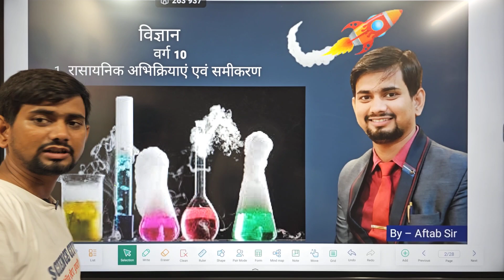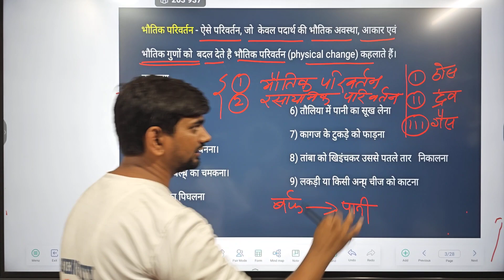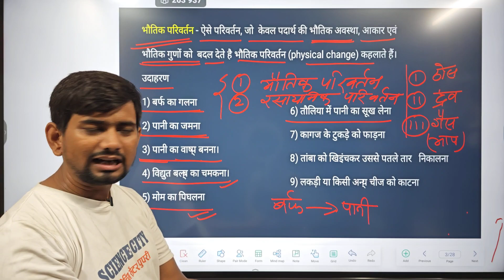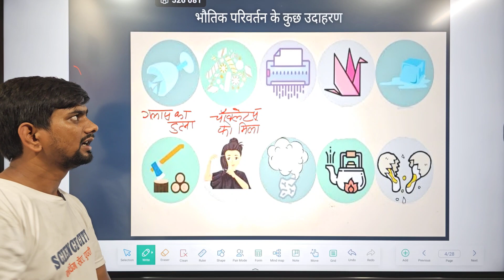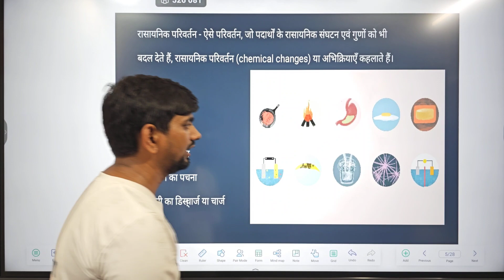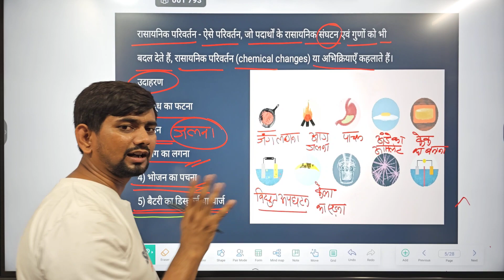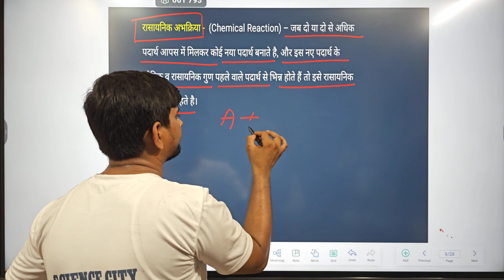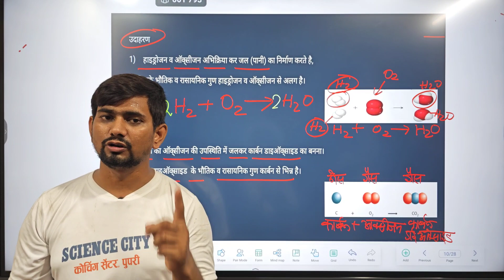Chemical Reactions and Equations Class10 in hindi part 1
Chemical Reactions and Equations Class10th Ch 1 || रसायनिक अभिक्रिया और समीकरण वर्ग 10 || पार्ट 1 || Physical and Chemical change ||

Bihar board exam,Bihar board exam ki tayari kaise ho,Bihar board vigyan,Board exam 2023,Kam time me matric ki tayari kaise ho,Matric 2024 exam,Matric exam pass karne me tarike,Matric exam2024,Matric me first kaise aaye,Matric me top,Ncert,Ncert solutions

rasayanik abhikriya avn samikaran

rasayanik samikaran ko santulit karna

rasayanik samikaran

samikaran santulit karna

rasayanik abhikriya kise kahate hain

samikaran ko santulit kaise karen

रासायनिक समीकरण को संतुलित करना

rasayanik samikaran kise kahate hain

रासायनिक समीकरण

Ncert,Ncert solutions ,Bihar board exam ,Board exam 2023,Matric exam2024

MAKE YOUR STUDY EASY WITH TARGET 95+

Class: 10th

Subject: Science / Chemistry

✓ Master Teacher: AFTAB  Sir

✓ Session Type: Recorded Session

(Chapter 1)

✓ Series Name: Target 95+

✓ Topic Name: Chemical Reactions And Equations - One Shot Full Chapter Explanation/Revision

✓ Topics to be Covered: Redox Reaction, Rancidity, Corrosion, Reduction, Oxidation, Exothermic Reaction, Endothermic, Precipitation Reaction,

Combination, Decomposition, Displacement, Double Displacement, Reduction, Oxidation, Photolysis,

Electrolysis, Characteristics of Chemical Reaction,

Chemical Equation and Balancing, Types of Chemical Reactions, Redox Reaction, Rancidity, Corrosion.

Hi friends.
maina aap logon ke lia CLASS 10th Chemical reactions and equations ke baare me BASICS se FULL CHAPTER KA CONCEPT CLEAR KIA HA ISS VIDEOS Me, Iss VIDEOS me... chemical reactions, chemical equations, Balanced chemical equations, Questions and Answer, Activities, Types of chemical equations, Combination reactions, Decomposition reactions, Displacement reaction, Double displacement reaction, Oxidation and Reduction, Redox reaction, corrosion, Rancidity Ke Bare me padhenge, sayad aapko madad miley..main jaldi hi aap logon k liya saare mathematics k question solve wale video launga..tab tak k liya aache se parhai karo..DESH ka NAAM Roshan karo..

🇮🇳🇮🇳🇮🇳🇮🇳🇮🇳🇮🇳🇮🇳🇮🇳🇮🇳🇮🇳🇮🇳🇮🇳🇮🇳chemical reactions and equations class 10rasayanik samikaran ko santulit kaise karenरासायनिक समीकरण किसे कहते हैंrasayanik abhikriya aur samikaranvisthapan abhikriya kise kahate hainसंयोजन अभिक्रिया किसे कहते हैंchemical reactions and equations class 10 ncertchemical reactions and equations class 10 one shotविस्थापन अभिक्रिया किसे कहते हैंchemical reaction and equationchemical reactions and equations vedantuclass 10 science chemical reactions and equations